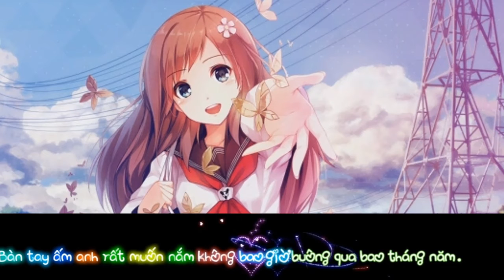Cred | Lời anh chưa thể nói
Lời anh chưa thể nói
📌Cred studio
📌Like_and_Share mạnh nào các bạn ơi❤
Chúc các bạn có một ngày làm việc thật vui vẻ, may mắn
Cred studio trân thành cảm ơn các bạn
(ㆁᴗㆁ✿)
👉Copyright by Cred Studio chanel ✖ Do not Reup
👉Nội dung thuộc bản quyền của kênh Cred Studio ✖ mọi hành vi Coppy sẽ bị khóa tài khoản vĩnh viễn.